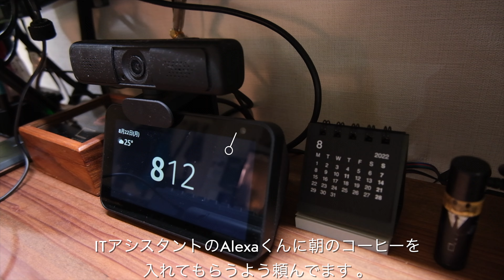【デスクツアー】ITコンサルのデスク環境＆リモートワークルーティーン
はじめまして Best Leisure と申します！
はじめての動画投稿となりますが、自己紹介という点も含めて、ITコンサルタントとして働いている自分がどのようなデスク環境でどういったリモートワークをしているかをお届けさせてください。

動画内でご紹介させて頂いたものは以下にまとめさせて頂いています。
（気になる所があればコメント頂けたら追加します！）

【仕事部屋】
　[プランツツリー構成]
おしゃれ突っ張り棒
一番下の皿の土台
　　※100均のプラケース置いて使ってます）
植物LED
ライトを吊るしてるもの

　[デスク環境]
Macbook Air 2020
PCスタンド
HHKB Professional HYBRID Type-S 日本語配列／墨
ロジクール MX MASTER3s
コンデンサーマイク Yeti nano
Xiaomi Mijia モニターライト
（本当は こっちで買いましたが、ちょっと敷居が高いのでAmazon のURLをメインにしておきます）

Dell U3421WE 34.14インチ 曲面 USB-Cハブモニター
エルゴトロン LX デスクマウント モニターアーム
電動昇降デスク FLEXISPOT EF1
デスク・チェア
ロジクール Bluetooth ワイヤレス スピーカー Z407

　[有孔ボード]
ＩＫＥＡ/イケア SKADIS：ペグボード56x56 cm ホワイト
ボードを壁につけるためのピン：

読んでいる本(ＮＨＫ趣味の園芸 多肉植物　コーデックス)

【キッチン】
シロカコーヒーメーカー
Switchbot ハブ
Switchbot スイッチボット
VALXプロテイン
ダブルウォールグラス（コップ）

 使用機材
FUJIFIILM X-S10
XC15-45MMF3.5-5.6OIS PZ B
Velbon x Coleman スリム三脚
DJI Action 2 Dual Screenコンボ